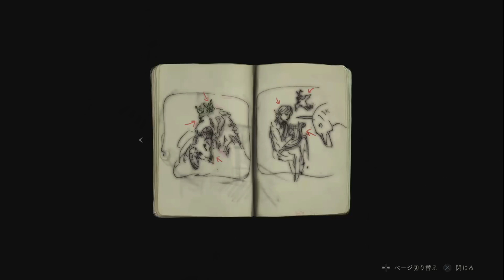【衝撃】伝説の2人登場 体験版が想定以上に怖かった 完全クリア #0【ゲーム実況】バイオハザード RE2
ホラーゲームの金字塔
BIOHAZARD RE2の体験版  1-ShotDemoを初見プレイ
制限時間30分の中クリアを目指します

PS4:バイオハザードRE2 BIOHAZARD RE2

【再生リスト】